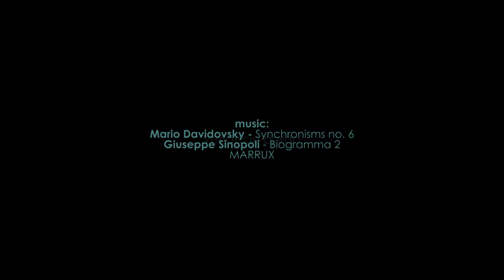Venancio Pardo - proceso 2012 - crias V - MARRUX